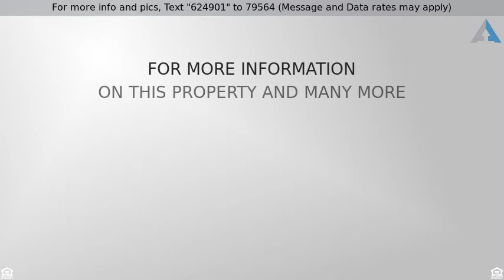Priced at $365,000 - 139 ARBOR BOULEVARD, PERKASIE, PA 18944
Townhouse, Traditional - PERKASIE, PA

OPEN HOUSE DEC. 17th 1:00-3:00. Proudly presenting this brand new luxury townhome with 3 bedroom, 2 ~ bathrooms, finished lower level and a 1 car garage in Perkasie Woods! This End Unit has never been occupied and is ready for a new owner to call home. The Shubert floor plan is the largest offered in the community, providing space and custom details of single family living with the convenience of a townhome. The lower level is complete with your foyer, powder room and a large finished space with large sliding glass doors perfect for a recreational area, home office or a potential bedroom. Upstairs you will be amazed with the attention to detail. Hardwoods on the entire main level, 42" kitchen cabinets, stainless steel appliances, granite counters, large island, butler's pantry, and an abundance of recessed lighting. The main living level has a large family room adjoining the kitchen and a front dining room completing this perfect open floor plan concept. The upper level boasts an owner's bedroom with tray ceiling and large walk in closet. The owner's bathroom has beautiful upgraded tile, dual vanities, shower stall and soaking tub. The front 2 bedrooms and a conveniently located laundry room round out the upstairs. This home is ready for immediate occupancy and right in the heart of Perkasie Borough, within walking distance to Perkasie Square, Lenape Park, shops and major traffic routes such as 152, 309 and 202.